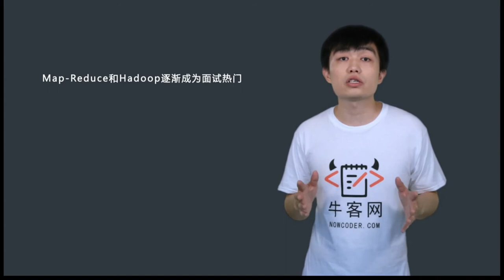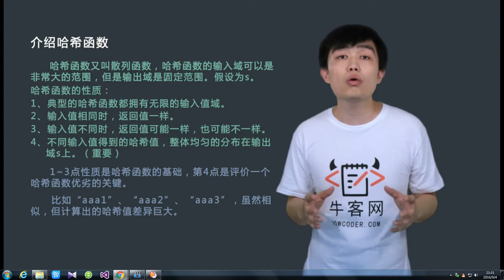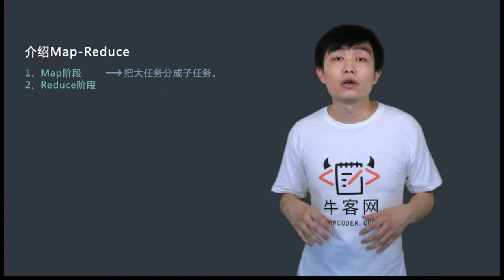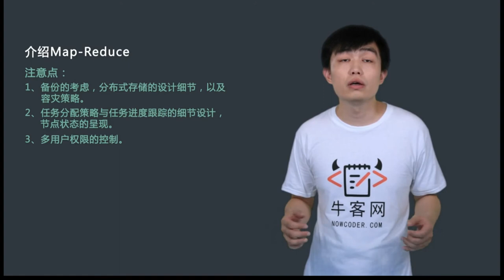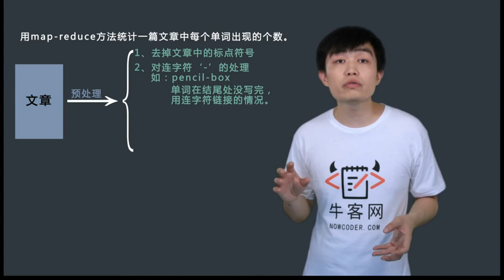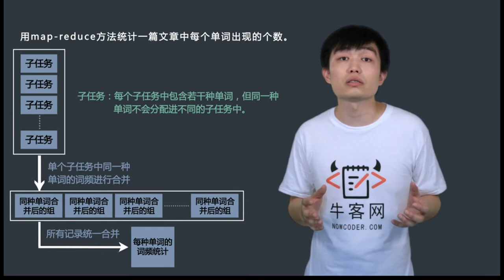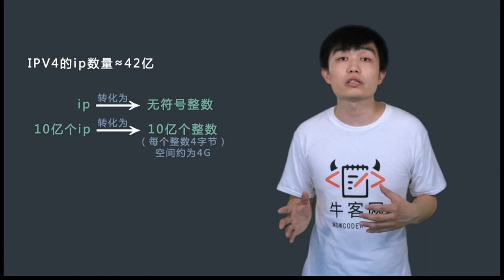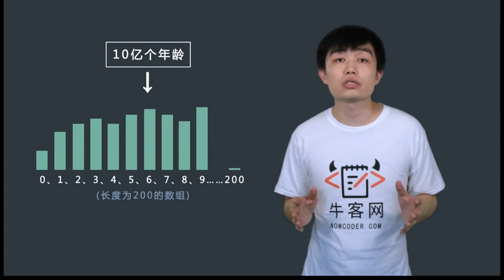直通BAT算法精讲-11 大数据（1）